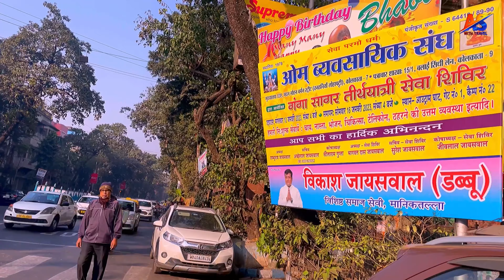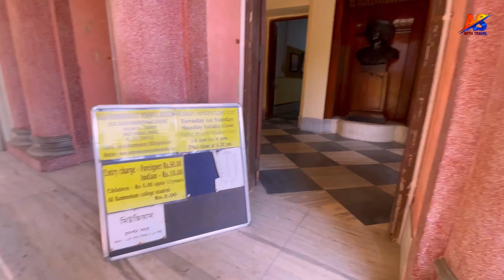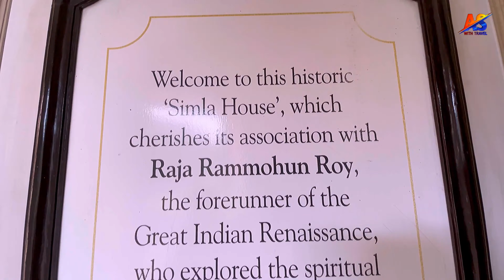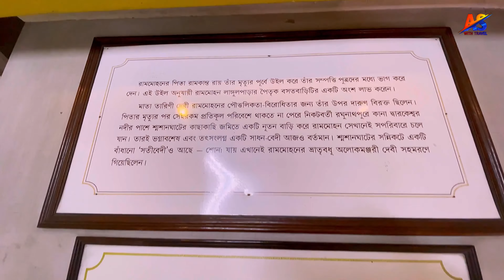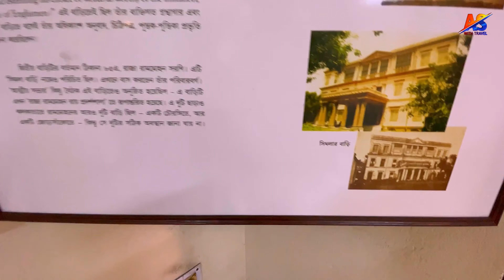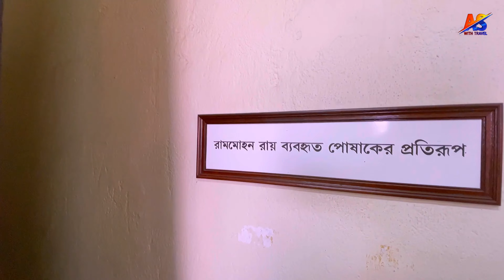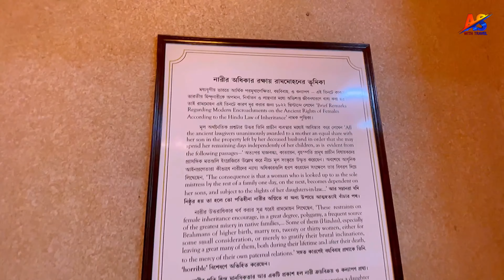Raja Rammohan Roy Memorial Museum | House Of Rammohan Roy | One Day Tour In Kolkata | AS with Travel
This house of Raja Rammohan Roy at Rammohan Roy Sarani in Calcutta is known as Simla Bari. It is the second house of Raja Rammohan Roy. The house is now converted into a museum and library.

Near Metro Station: Girish Park & Park Street.

 Raja Rammohan Roy Memorial Museum Opening time: Tuesday to Sunday(11.00am to 4.30pm).

Monday closed

Museum entry ticket fees: 10/- per head.

Hi Guys,
          I am Sayani Biswas and my channel name is AS with Travel. My dear friend Akash Sardar and I both run this channel from Basirhat. We started making videos for you from May 2022 and we are still making them. Our channel is about traveling, lifestyle & review vlog. Please support us to take this channel forward. 🙏